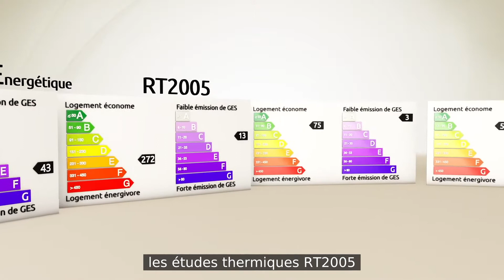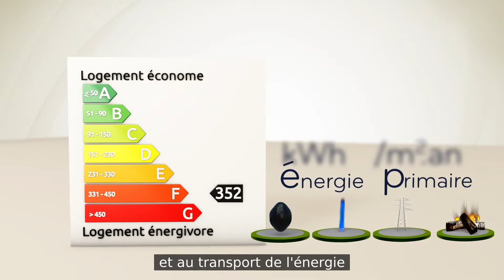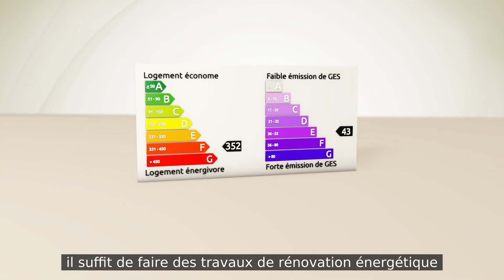Étiquettes énergétiques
Vous êtes sur le point d’acheter ou de louer un logement et souhaitez en savoir plus sur les différentes étiquettes énergétiques ? On fait le tour de la question… en vidéo !

Vous connaissez tous l'étiquette énergétique, qui affiche le niveau de consommation d'un logement. Peut-être que vos clients vous interrogent à ce propos ? Mais quelles informations apparaissent vraiment ? Sont-elles représentatives des consommations réelles des occupants ? Voyons cela ensemble...

Chaque étiquette énergétique réglementaire se réfère à un mode de calcul précis.
L'étiquette la plus connue est le DPE, pour diagnostic de performance énergétique, qui est obligatoirement affichée lors de la vente d'un bien immobilier, et ce depuis novembre 2006. Depuis juillet 2007 elle est aussi obligatoire dans le cas de la location d’un bien immobilier.

Mais il existe d'autres étiquettes sous la même forme, correspondant à d'autres types d'évaluations thermiques, comme par exemple les études thermiques RT2005, BBC, et RT2012, qui sont issues de moteurs de calculs différents.

Que ce soit pour un DPE ou une étude RT2012, l'étiquette énergétique évalue deux grands critères : à gauche, la consommation énergétique, exprimée en kWh d'énergie primaire, par mètre carré de surface hors œuvre nette et par an.

L'expression des consommations en énergie primaire permet de prendre en considération les pertes liées à la génération et au transport de l'énergie, par l'application d'un coefficient multiplicateur dépendant de chaque type d'énergie utilisés.

A droite, l'étiquette climat qui note les émissions de gaz à effet de serre en équivalent CO2, exprimées en kg par mètre carré et par an.

Selon les moteurs de calcul, les chiffres affichés comptabilisent les consommations de différents postes, mais toujours selon des scénarios conventionnels d'occupation et de climat. Ces scénarios estiment le nombre d'occupants en fonction de la surface de la construction, et prennent des hypothèses moyennes concernant la présence. Le nombre réel d'occupants et leur comportement n'est donc pas pris en compte.

Il existe donc des écarts entre les chiffres annoncés sur l'étiquette et les consommations réelles. Mais le but de l’étiquette est de pouvoir comparer les bâtiments entre eux, notamment pour l'évaluation de la valeur du bien immobilier.

Il est donc très important d'informer les occupants d'une part des écarts possibles entre les étiquettes énergétiques et leurs consommations réelles, et d'autre part de l'importance du comportement face à leurs consommations énergétiques. Pour améliorer l'étiquette énergétique d'un logement, il suffit de faire des travaux de rénovation énergétiques, aussi bien sur le bâti et son isolation, que sur les systèmes de chauffage et de ventilation.